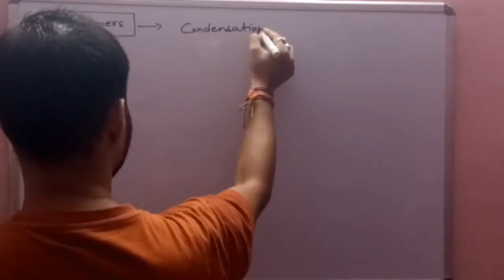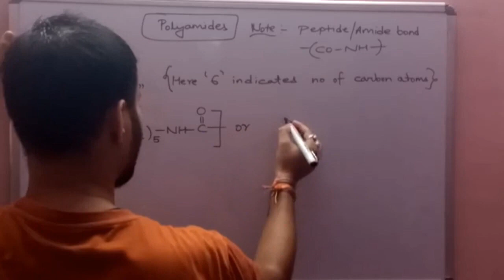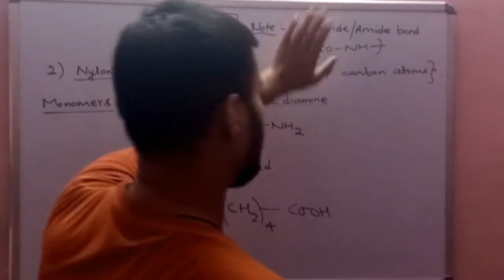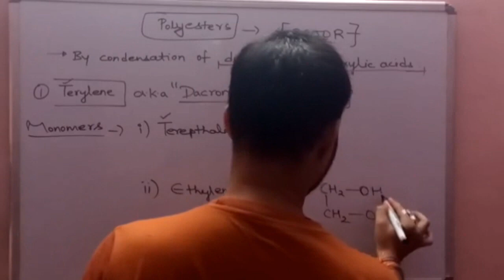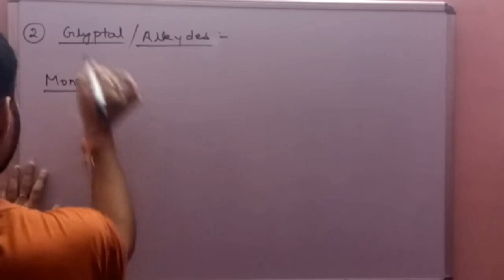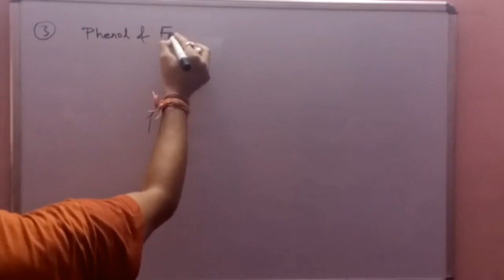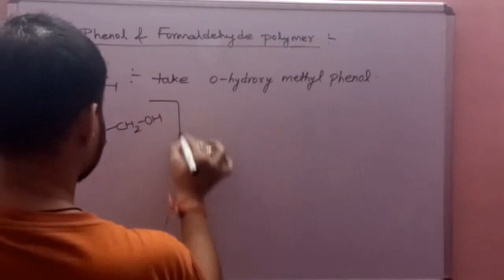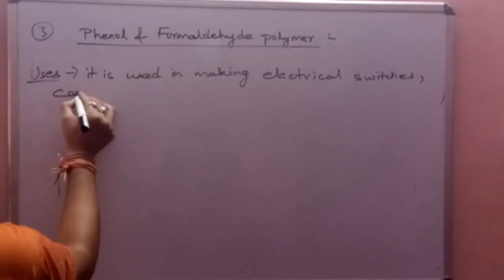polymer2022 || part 3 - polyamides /polyester | chemistry class12 || ncert || CBSE / isc / neet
polymer2021 || part 3 - polyamides /polyester | chemistry class12 || ncert  || CBSE / isc / neet

Polymers by sarthak ki pathshala
Polymers  for cbse class 12
Polymers class 12 cbse
Polymers isc class 12
Polymers for neet AIIMS
Polymers  for jee mains
Polymers  one shot for boards
Polymers one shot for neet jee
Polymers ncert revision
Polymers (बहुलक) class 12 hindi

Namaskar saathiyon 🙏❤️🙏👍

Video lectures as well as chapter assignment and test

polymers(chemistry2021)

polymers(chemistryclass12)

polymers(chemistryjeemains)

polymers(chemistrynda)

polymers(chemistrycbse)

polymers(chemistryisc)

polymers(chemistryncert)

chemistry(cbse2021)

chemistry(isc2021)

chemistry(ncert2021)

polymers[sarthakkipathshala](pcm)

oneshot(physics/chem/maths)